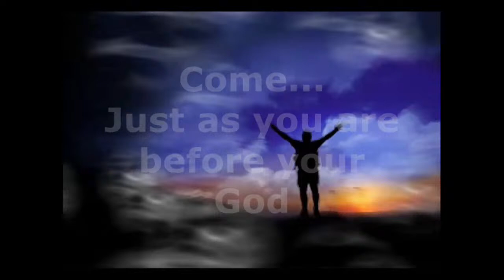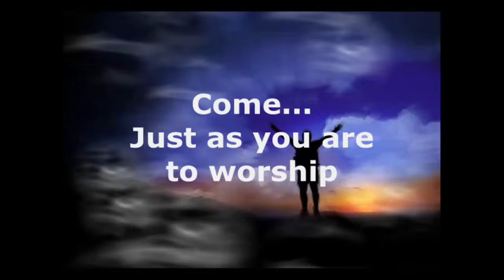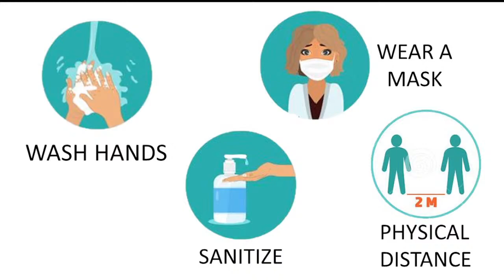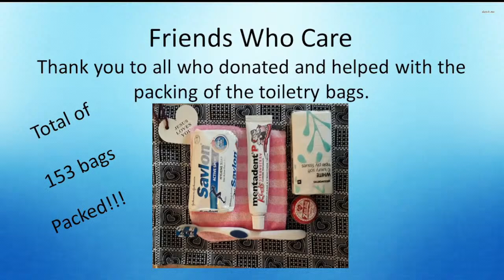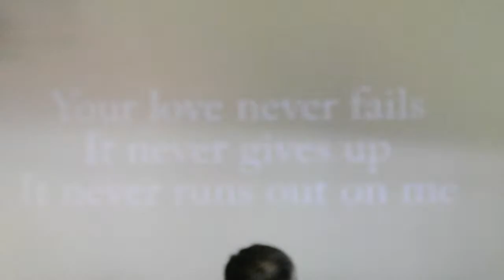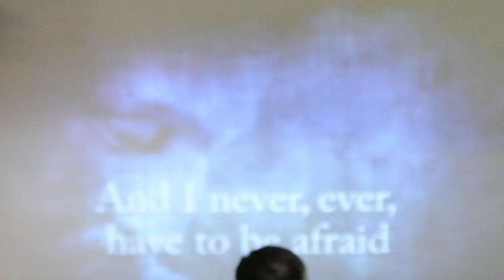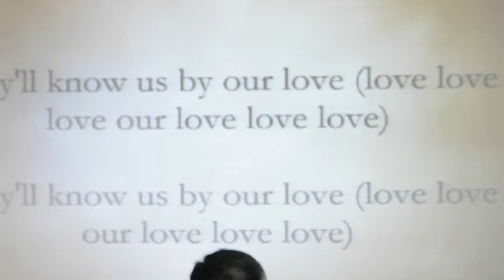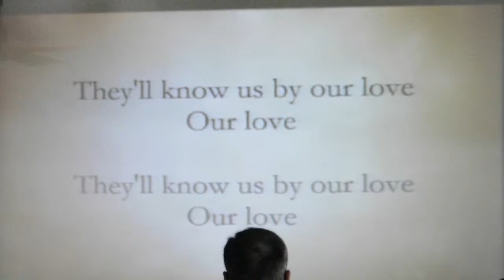Lyttelton Methodist Church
Compelled by Love
24 October 2021